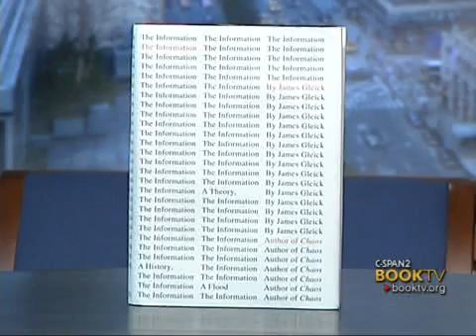BookTV: After Words, James Gleick, "The Information: A History, a Theory, a Flood"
Acclaimed science writer James Gleick discusses his latest work: a history of information.  Beginning with the development of various alphabets and ending with what's expected next from the information age, the author of "Chaos" chronicles the evolution of how thoughts and knowledge have been passed from one to another throughout human history.  He talks with Frank Rose, a contributing editor of Wired magazine and the author of "The Art of Immersion."